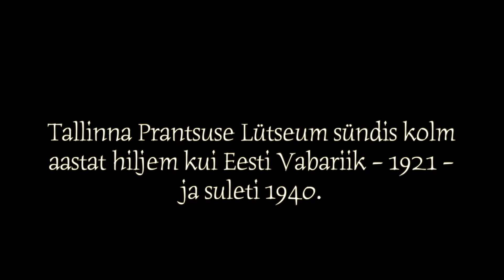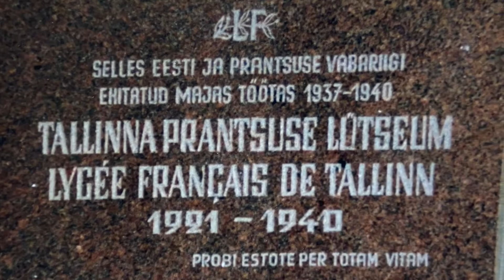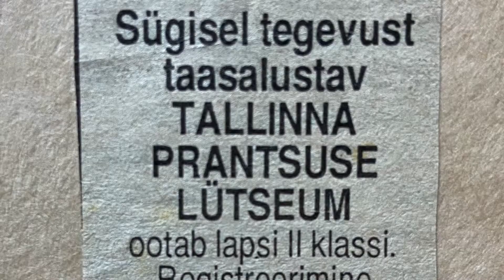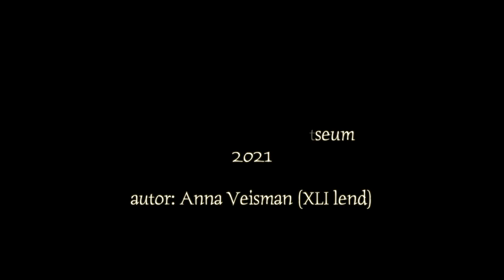Tallinna Prantsuse Lütseum "Üdini positiivne aeg"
Video on loodud iseseisvuse taastamise 30. aastapäevaks tänuürituste sarja "Vaba Eesti eest!" raames.
Video autor on Anna Veisman.
Juhendajad Liis Reier ja Peter Pedak.